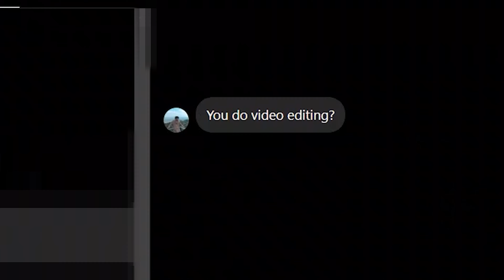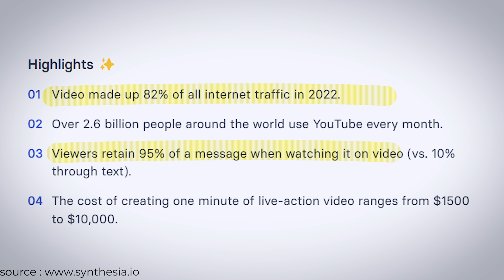VIDEO! How Smart Businesses Use Video to Dominate Social Media!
How Smart Businesses Use Video to Dominate Social Media!

Curious about how top brands are crushing it on social media? In this video, we dive into the strategic power of video content and explore how smart businesses are leveraging video to build their social media presence and connect with audiences. Whether you’re a video editor looking to create impactful content or a business owner wanting to grow online, I’ll cover insights into why video is the driving force behind many brands’ success today. Let's unlock the secrets to building a strong social media strategy through video!